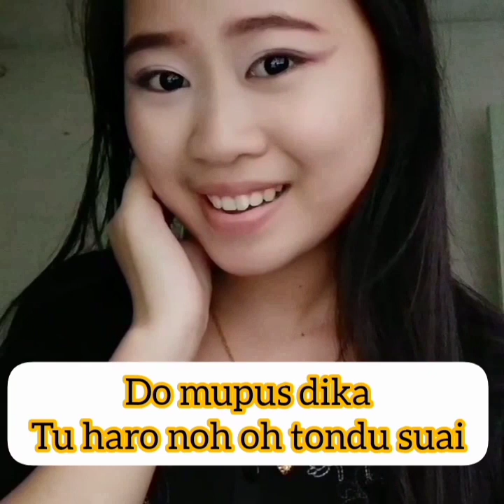Kosorou nopo dika ( M1)